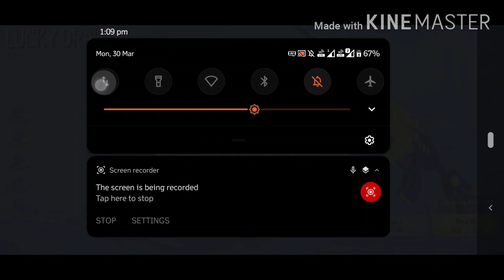10000 UC M416 lucky spin crate opening kannada rog phone 2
Name-Manjuaradhya
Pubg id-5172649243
Mobile-rog phone 2 8gb+128gb
Price-37999